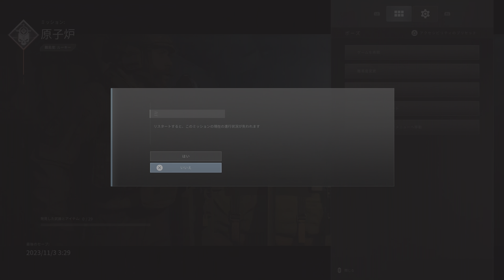【PS5版吹き替え】CoD:Modern Warfare III キャンペーン#3 "原子炉"【4K/HDR】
OS: Windows10 64bit
CPU: Core i9-10850k
RAM: 64GB
GPU: RTX3090 24GB
キャプチャボード: Monsterx u3.0r or AVerMedia Live Gamer 4K GC573
キーボード: K65 RAPIDFIRE Cherry MX Speed RGB COMPACT
マウス: logicool g402
ヘッドセット: Logicool G G933s無線仕様
マウスパッド: Logicool G G240t
所持中の家庭用ゲーム機:

【サブ機】
OS: Windows10 64bit
CPU: Core i7-7700K 4.2GHz
RAM: 16GB
GPU: GTX1080Ti 11GB+Asetek